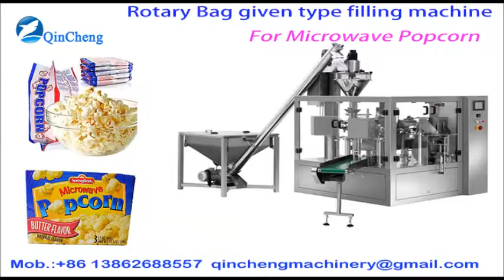automatic rotary bag given type packing machine for microwave popcorn package filler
CHANGZHOU QINCHENG PACKING MACHINERY CO;LTD

Multi Purpose Automatic RFS Rotary Filling Sealing Pouch/Bag Packing Machine with 10 or 14 Multi Heads Weighter, Z Shape Material Elevator and Platform System Provided with Manufacturer Price عمودي تشكيل ملء وختم آلة التغليف الحقيبة Vertical formando llenar y sellado de bolsa Packing Machine вертикальные формирования заполнения и опечатывание почты упаковочные машины الشوكولاته آلة التغليف الحقيبة šokolaadi kott pakendamis - masin шоколад от багажа машина maszyny do pakowania czekoladowy chokolade bold pose med maskinen schokolade ball beutel verpackungsmaschine шоколадный шар почты упаковочные машины du sugar pouch machine d'emballage pallo pussiin, pakkaus - koneen suklaata 초콜릿 볼 주머니 포장 기계 sugar tas inpakken. čokoládové koule. balící stroj mingi de ciocolata pungă de ambalare masina Bola de chocolate máquina de embalagem pouch チョコボールポーチ包装機 choklad boll påse med maskin čokoladni balon vrečka pakirni stroj ช็อกโกแลตบอลถุงเครื่องบรรจุ Bolita de sugar Packing Machine σοκολατένια μπαλάκια μηχάνημα συσκευασίας. csomagoló gép golyó. ballo di cioccolato marsupio macchina da imballaggio Sô - Cô - la máy đóng gói túi bóng 白糖球袋包裝機

The packing system will include the below machines:
1.Z conveyor and its feeder
The conveyer is applicable for vertical lifting of grain material in departments such as corn, food, fodder and chemical industry, etc.

For the lifting machine, the hopper is driven by the chains to lift. It is used for vertical feeding of grain or small block material. It has advantages of large lifting quantity and highness.

The height of lifting: 360cm (discharging height 310cm)or others can be made according to customer’s need.
Conveyor speed controlled by inverter. Bucket movement controlled by level sensor.

Max 90buckets/min
Power: 550W Voltage: 220V
Size: 3200x435x3650mm

2. multihead weigher:
The most efficient and accurate weight calculation by computer.
Circle dump avoid materials drops together to avoid break and pile up
10.1 inch touch screen with multiple languages.
Adjustable backlight control for vision protection
Compatible with single packaging machine for automatic weighing.
Instant hopper vibration index for better control.
50 preset programs for multiple tasks.
Individual setting linear vibration amplitude
Templated motor drive, convenient for dismantling
Each dump weighing range 8-3000g
Combination capacity Max 3000ml
Highest speed 120 bags/min
Length of material Max 150mm
Each bag errror 0.1-2g
Weighing accuracy ±0.1-1g
Mode of driving Step moter
Form of dipper Double-row non-memory dippers
Preset fuction Max 50 chionce
Material The part contacting materials is made of 304 stainless steel
Leve control photo electricity(pass type)
Power source Ac110/200/220v±10%2kvA
DImension 130*125*140CM

3. Platform: 170X195X170CM

4.vertical packing machine
Features:
The touch-sensitive screen can display the state of machine, operation in struction and the state of breakdown in either Chinese and English, easy operation;
It has a compact structure and every component has been made carefully, and the touching part of material are made by stainless steel;
For guaranteeing stable ling-term operation of the machine, electrical equipments and pneumatic equipments are all made by famous manufacturers of the world;
The date printer has an alarming equipment of no ink belt, without escaping printing.

Specification:
Packaging speed: 5-60bag/min
Bag making type: pillow bag, vertical bag and make hole equipment (need to add extra money)
Filling range: 150-1300ml
Max packaging film width: 440mm
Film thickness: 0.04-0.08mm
Air consumption: 200L/min
Total power/ voltage: 2.2KW/220V, 50-60HZ
Outside size: 1400X970X1600mm
Gross weight: 400kg